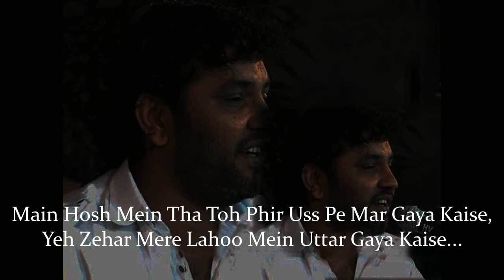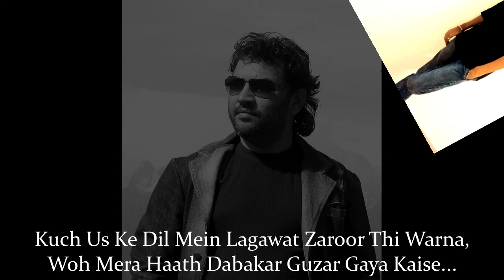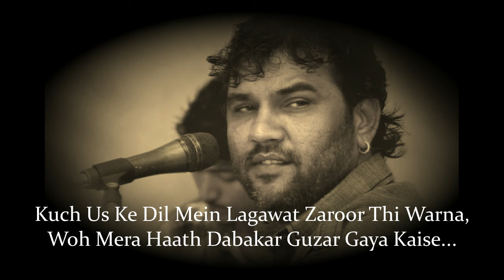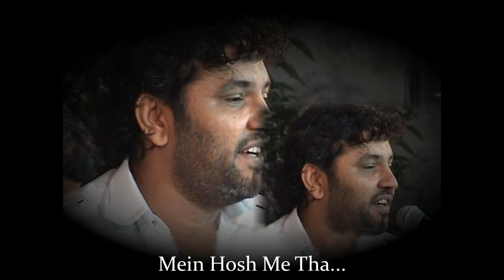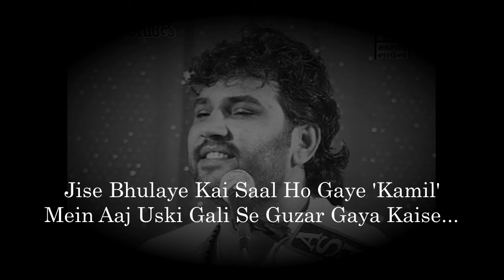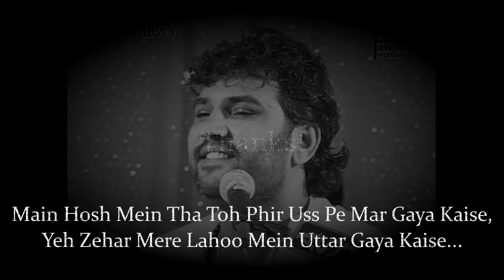Kirtidan Gadhvi | Ghazal | मैं होश में था तो फिर उसपे with Lyrics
Mein Hosh Me Tha Toh Phir Uspe Mar Originally Sung by Mehdi Hasan Sahab